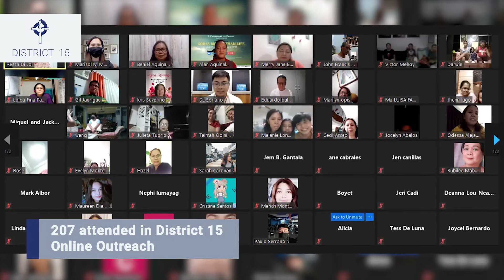This Week at COP 2021 - JULY WEEK 4